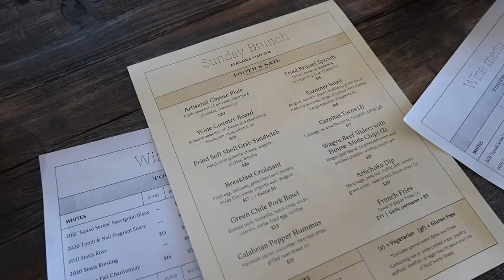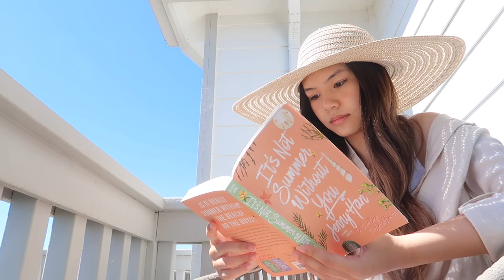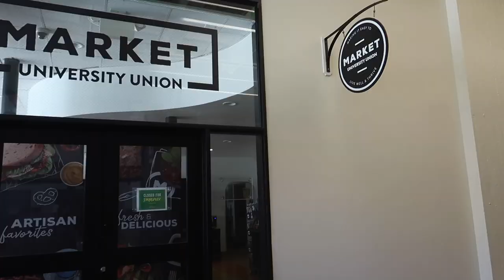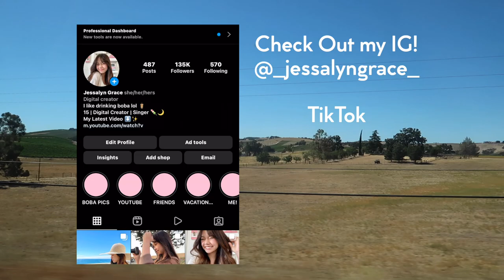SUMMER VACATION VLOG! 🏝☀️ | Hearst Castle, Sensorio, Cal Poly, and more!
Hi everyone! I went on a road trip to Paso Robles, Cambria, and Pismo for the summer! I decided to document it for you all! Enjoy 🌷

FAQ
Cameras? - Canon 80D & Canon G7x
Editing Software? - Final Cut Pro
Age? - 15 (as of 2022)
Posting Schedule? - Not in place, I post spontaneously
Nationality? - American
Ethnicity? - Southeast Asian (guess!!)

TIME STAMPS
0:00 Intro
0:25 Paso Robles
4:00 Cambria
7:29 (bonus) Cal Poly
8:53 Pismo Beach